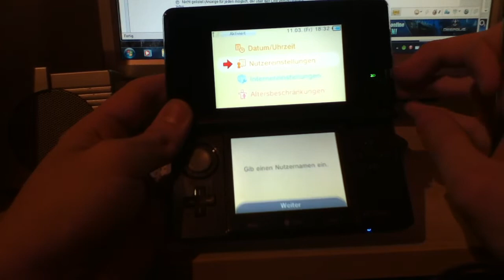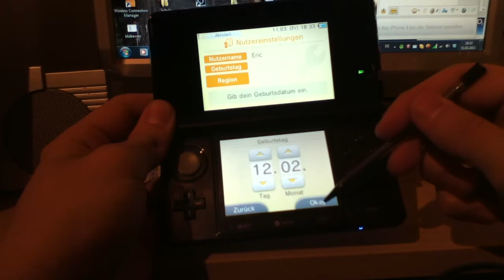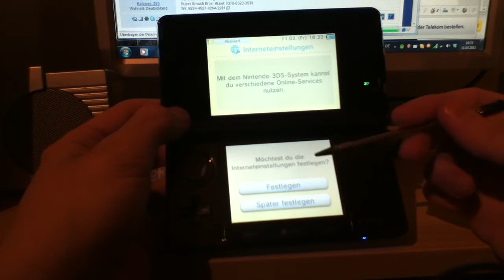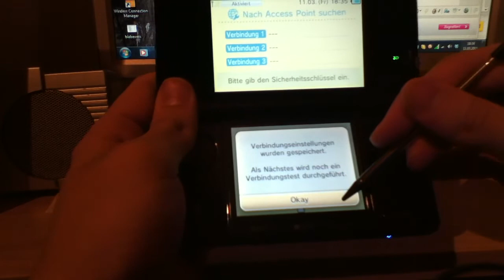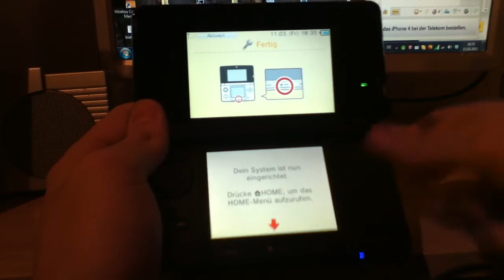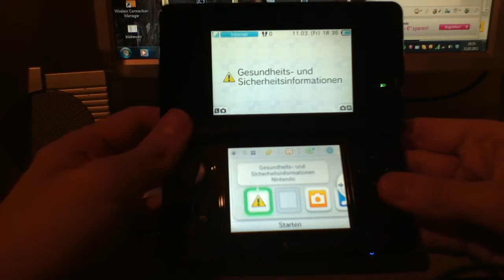Nintendo 3DS Setup - ntower.de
Wir haben das Setup des Nintendo 3DS ausführt. Sorry für die schlechte Kameraeinstellung ;)